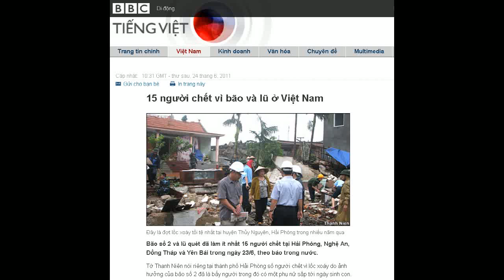24-06-2011 - BBC Vietnamese - 15 người chết vì bão và lũ ở Việt Nam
"15 người chết vì bão và lũ ở Việt Nam"

Đây là đợt lốc xoáy tồi tệ nhất tại huyện Thủy Nguyên, Hải Phòng trong nhiều năm qua
Bão số 2 và lũ quét đã làm ít nhất 15 người chết tại Hải Phòng, Nghệ An, Đồng Tháp và Yên Bái trong ngày 23/6, theo báo trong nước.
Tờ Thanh Niên nói riêng tại thành phố Hải Phòng số người chết vì lốc xoáy do ảnh hưởng của bão số 2 đã là bẩy người trong đó có một phụ nữ sắp tới ngày sinh con.
Nơi bị ảnh hưởng nặng nhất tại thành phố này là huyện Thủy Nguyên với ba người chết và hơn 1.000 căn nhà tốc mái, hơn 20 nhà bị sập khiến 35 người bị thương nặng.
Đài tiếng nói Việt Nam đưa tin sóng to, gió lớn và dông lốc cũng khiến ba học sinh tuổi từ bốn đến chín thiệt mạng khi tắm trên sông ở Nghệ An và một người chết ở Đồng Tháp.
Một ngư dân ở Nghệ An hiện cũng đang mất tích sau sự cố chìm tàu tại khu vực đảo Hòn Ngư.
Theo Đài tiếng nói Việt Nam, bão số 2 đã gây gió mạnh cấp tám, giật cấp chín ở đảo Bạch Long Vĩ trong khi vùng ven biển Quảng Ninh - Hải Phòng có gió cấp năm, giật cấp bẩy.
Một số nơi ở miền Bắc có lượng mưa cao do ảnh hưởng bão, cao nhất là Hải Phòng, sau đến Hà Nội và Thanh Hóa.
Báo Tuổi trẻ nói bão số 2 đang suy yếu thành áp thấp nhiệt đới.
Trong khi đó Đài tiếng nói Việt Nam cũng đưa tin bốn người tại huyện Mù Cang Chải thuộc tỉnh Yên Bái cũng đã thiệt mạng vì lũ quét khi đi xúc cá trong ngày 23/6.